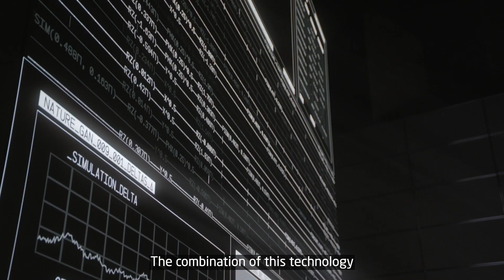A Positive Mindset for Change - Presented by Matt Nable (Subs)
Do you have a positive mindset for change?

NEC partners with government and corporate enterprise to unlock endless possibilities for transformation. Discover what happens when we bring technology and humanity together.

Proudly presented by NEC Australia